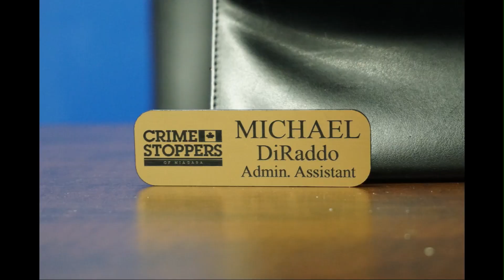THE ROCC SHOW - CRIME STOPPERS - Season 3 - Episode 1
Go NIAGARA River Lions and NIAGARA Ice Dogs